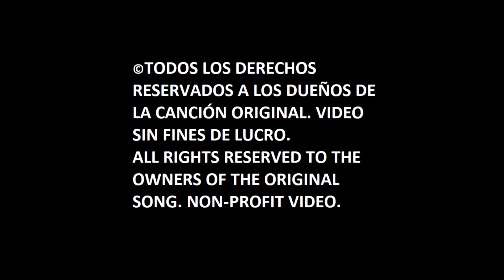Sia, David Guetta – Titanium (Spanish Cover) (Audio)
Originally performed by Sia & David Guetta.

My Spanish cover of "Titanium" as second single from "Sad Vibes Covers" is out now! I also know that there is an official Spanish version of the song, but I really enjoy translating it myself!

Mi cover en español de "Titanium" como segundo sencillo de "Sad Vibes Covers" ¡Ya está disponible! Sé que existe una versión en español oficial de la canción, ¡pero realmente disfruto traduciendo por mi cuenta!

Lyrics:
Lo gritas ya
Pero no oigo lo que dices
Hablo fuerte, no digo más
Soy criticado, pero tus balas me rebotan
Me dispararás, me levantaré

Antibalas soy, sin que perder
Fuego, fuego
Fuerte soy, apúntame
Fuego, fuego
Dispárame, y no caeré
Yo soy titanio
Yo soy titanio

Derríbame
Pero eres tú quién caerá más
Pueblo y amor, fantasmas
Alza tu voz
Palos y piedras me romperán

Fuego, fuego
Fuerte soy, apúntame
Fuego, fuego
Yo soy titanio
Yo soy titanio
Yo soy titanio

Yo soy titanio
Piedra dura, un arma
Disparando a los que corren
Piedra dura, cristal antibalas

Yo soy titanio
Yo soy titanio
Yo soy titanio
Yo soy titanio
Yo soy titanio.